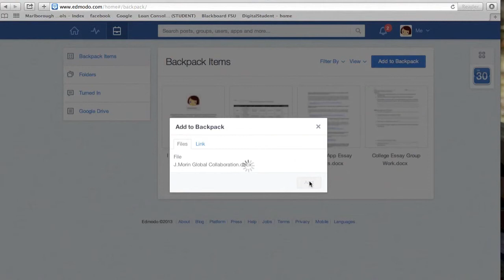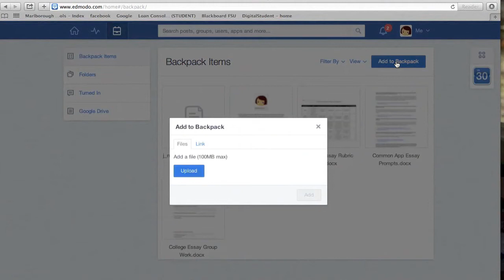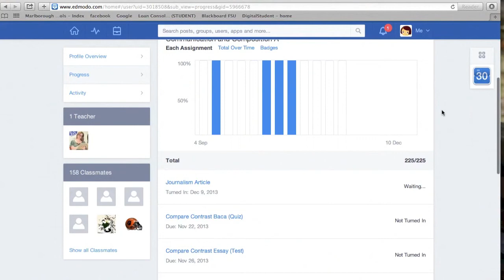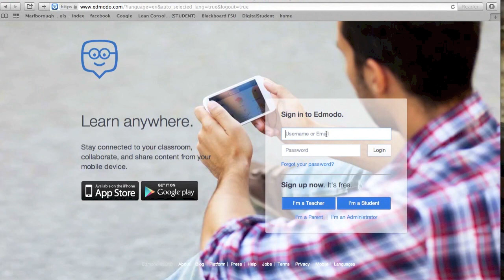Introduction to Edmodo for students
In this tutorial students will gain a better understanding of how to use Edmodo.com and apply it to their classroom needs.